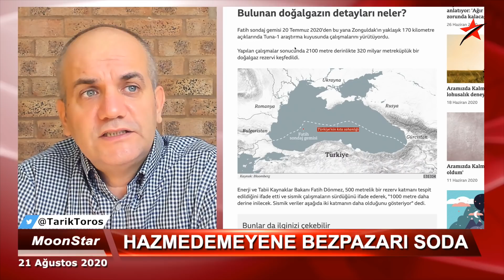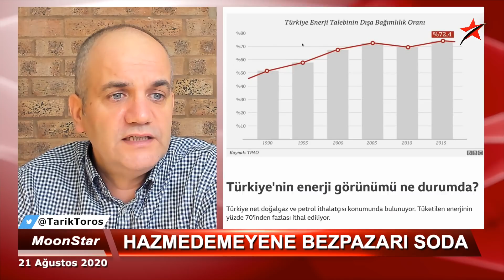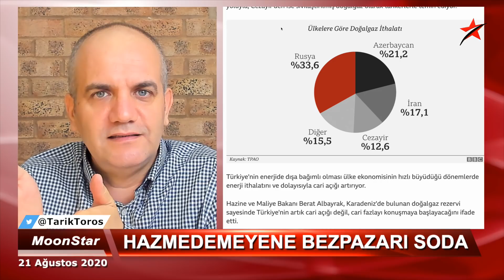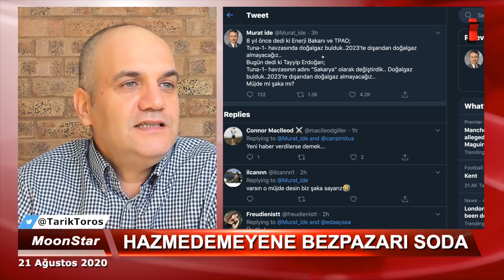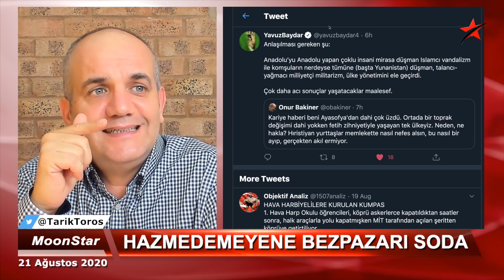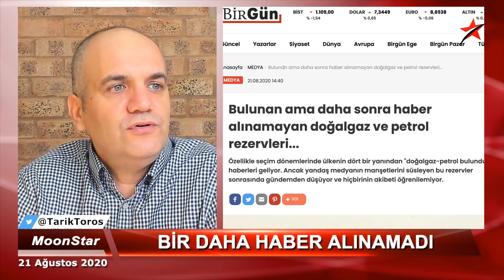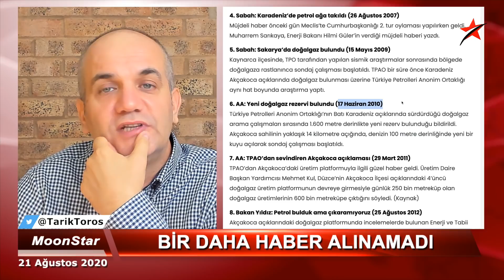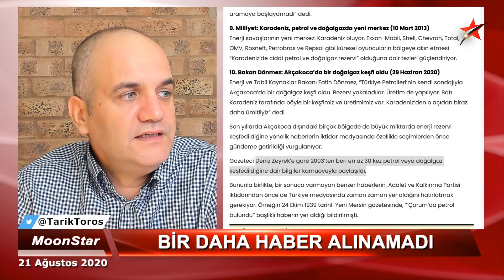HAZMEDEMEYENE BEYPAZARI SODA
21 AĞUSTOS 2020

Erdoğan, sözünü ettiği "müjde" hakkında konuştu:
"Türkiye tarihin en büyük keşfini Karadeniz'de gerçekleştirdi. Fatih sondaj gemimiz Tuna-1 sondajında 320 milyar metreküp doğal gaz rezervi keşfetti. Hedefimiz, 2023 yılında Karadeniz gazını milletimizin kullanımına sunmaktır."